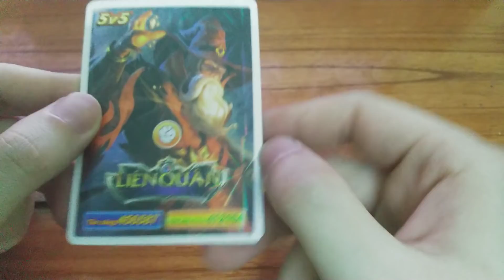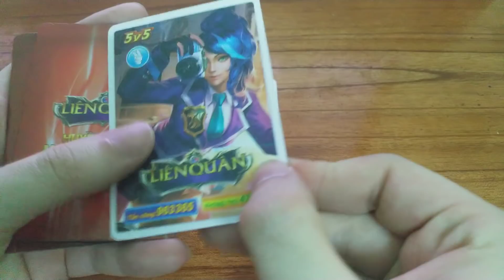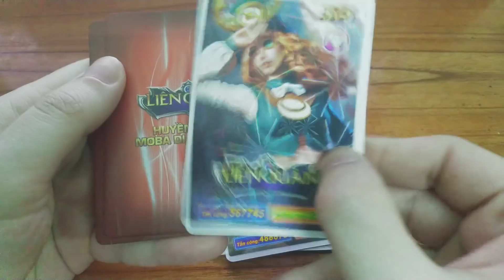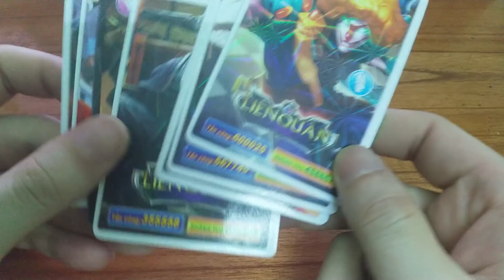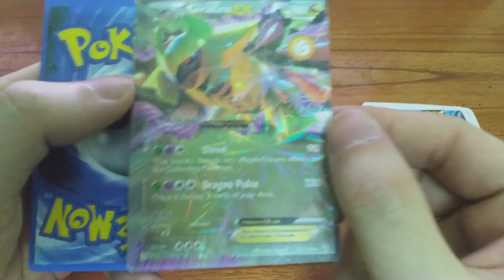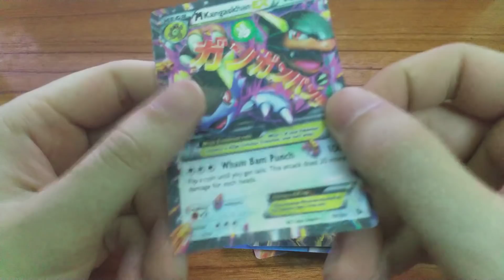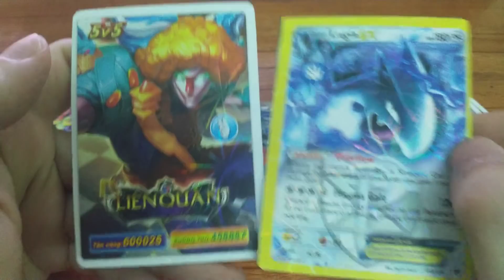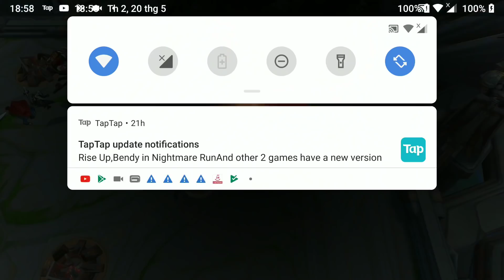LIÊN QUÂN "MGANGA" Tiệc Bánh Kẹo Đại Chiến POKEMON TCG Huyền Thoại "LUGIA" Ai Sẽ Win??